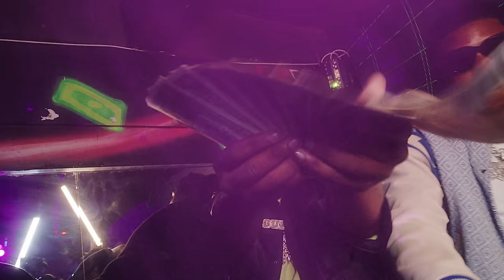Rob49 - TRX ft. Roddy Ricch [Official Video]